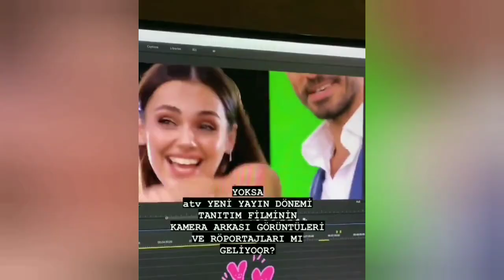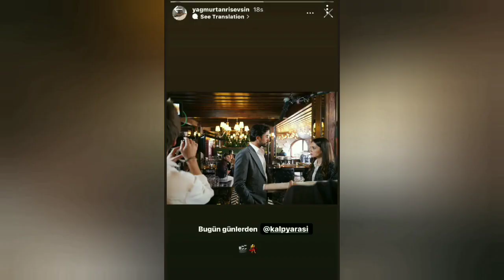YAGMUR TANRISEVSIN & GOKHAN ALKAN ❤️